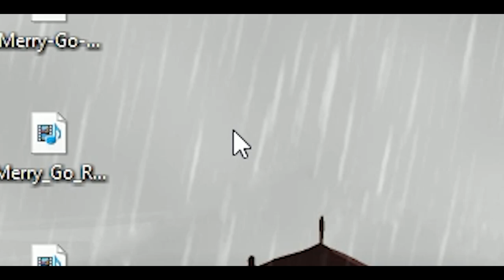Roblox be like...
Sorry I haven't uploaded in a while, but here's a quick vid for y'all

P.S: New Roblox movie coming soon... ;)